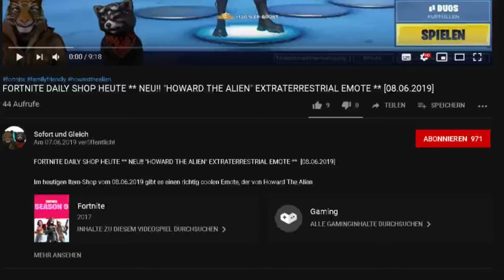FORTNITE ** DANCE BATTLE ** WORK IT (TANZSPAGAT) **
In diesem Video zeige ich Euch ein Dance Battle vom Tanzspagat aller unserer Skins von Herrn Sofort und mir.

Unsere Spielernamen:
HerrGleichYT
SofortuGleichTTV
SUG_HerrSofortYT

fortnite tanzspagat,
tanzspagat fortnite,
work it fortnite,
work it dance fortnite,
tanzspagat tanz fortnite,
turbulent lackierung,
fortnite turbulent,
turbulent wrap,
turbulent animated wrap,
turbulent animierte lackierung,
fortnite tanzspagat dance battle,
work it dance battle fortnite,
tanzspagat dance battle,
work it dance battle,
tanzspagat mit kompletten spind,
work it with full locker,
tanzspagat mit vielen skins,
work it with many skins,
work it skin rotation,